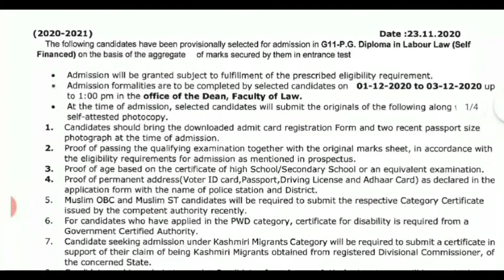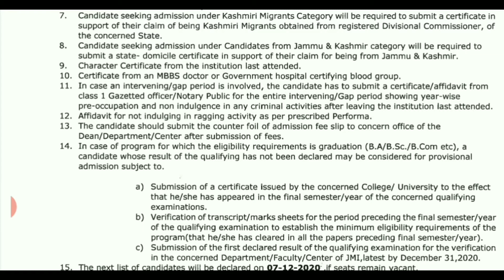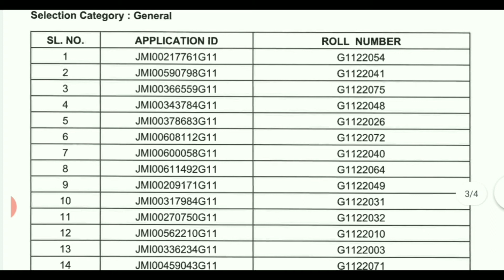Jamia P.G. Diploma in Labour Law Result 2020 | 1st List of Selected Candidates